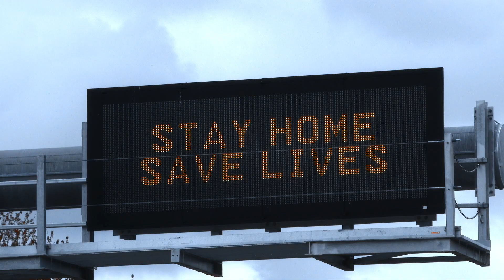Take That Chance! (Greens/EFA)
Rok 2020 byl pro všechny náročný, zejména kvůli Covidu. Ale co když se dá z krize vyjít silnější a využít ji pro hledání nových cest pro zelenou ekonomiku?